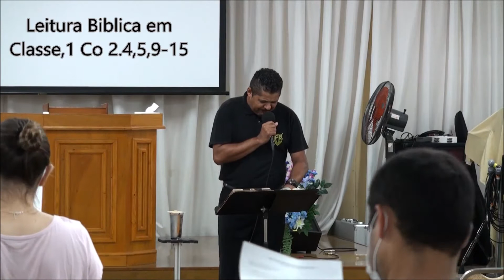EBD No Japão,A Divindade do Espirito Santo [ Dc.Evandro.]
Um estudo resumido sobre a Divindade do Espirito Santo [Iwata Japão]